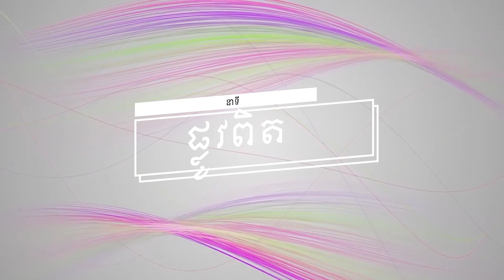ប្រធានបទទី ២៣៧៖មនុស្សមានពីរប្រភេទ (បន្ត) Plov Pit Part 237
នាទី ផ្លូវពិត
ប្រធានបទទី ២៣៧៖មនុស្សមានពីរប្រភេទ (បន្ត)
Plov Pit Part 237